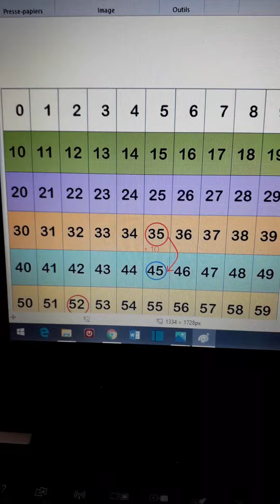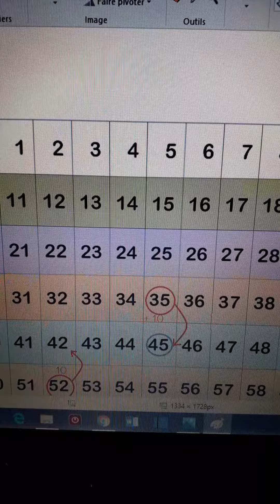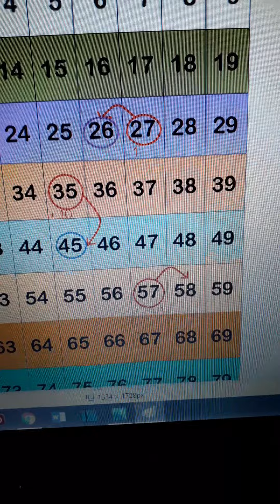Calcul sur tableau de nombres